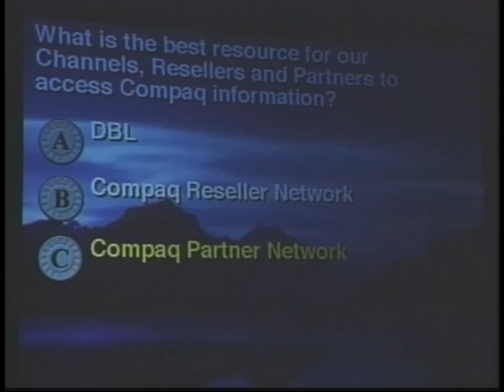Game Show Clip - "Pillars of Knowledge" - Compaq Computer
Michael Berns hosts a a Jeopardy style game show as part of an incentive meeting for Compaq Computer Corporation.